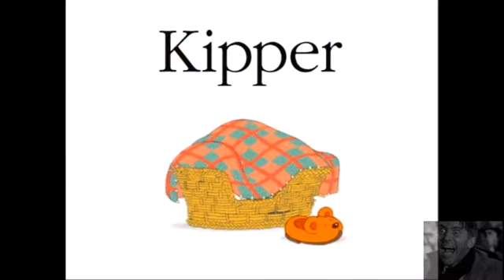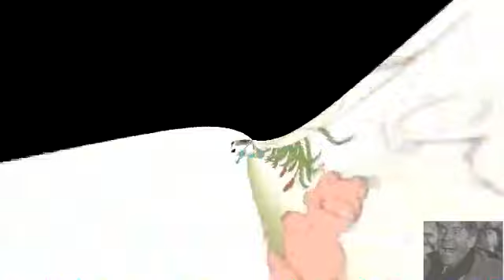[YTP] Kippers of Fire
I couldn't decide whether to call it 'Chariot's of Kippers' or "Kippers of Fire' but when I went to make the thumbnail and typed in the title in the text box I just automatically typed 'Kippers of Fire' so that's what it became.